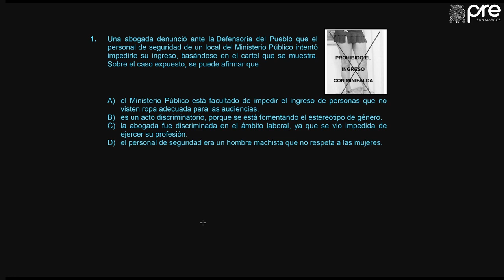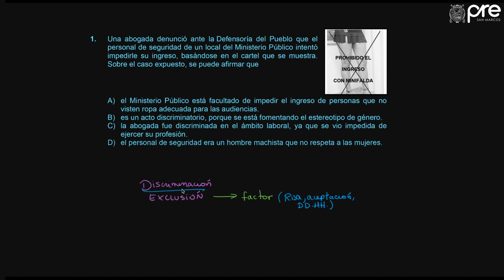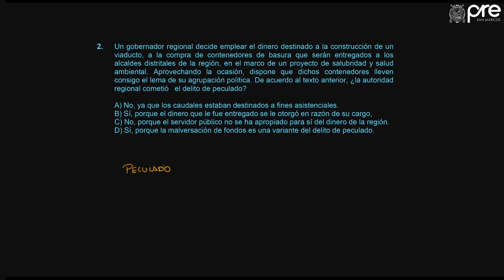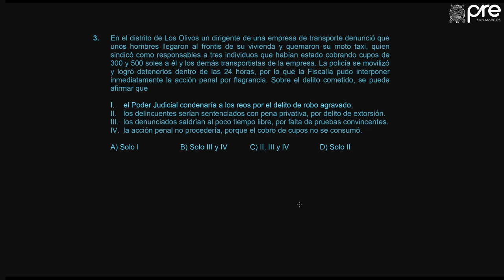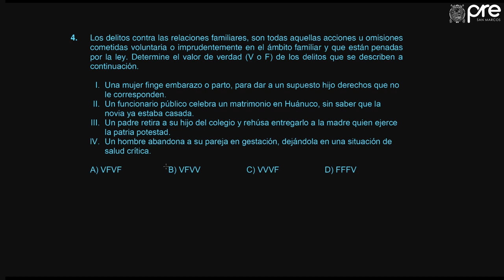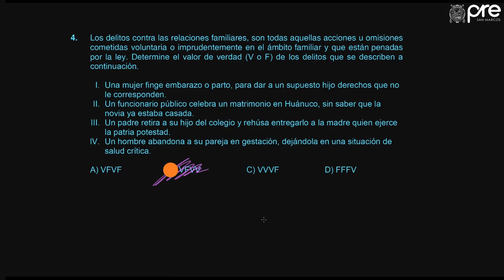CÍVICA SOL SEMANA 5 PRE SAN MARCOS 2019 II